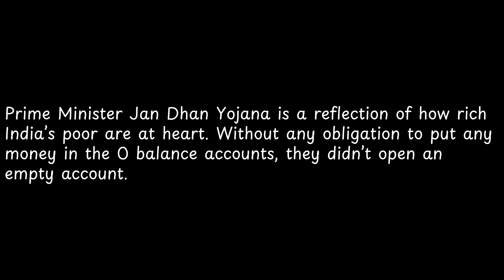Prime Minister Jan Dhan Yojana is